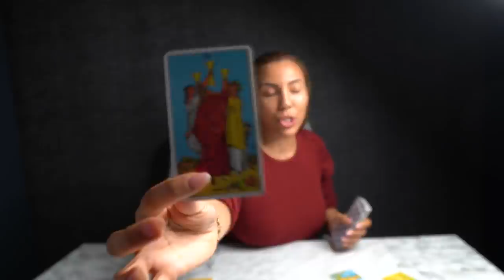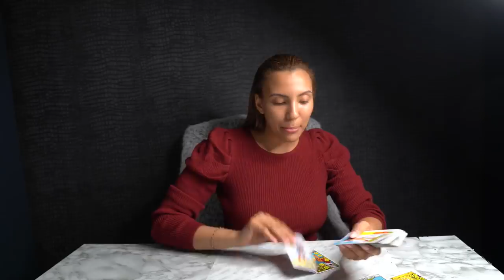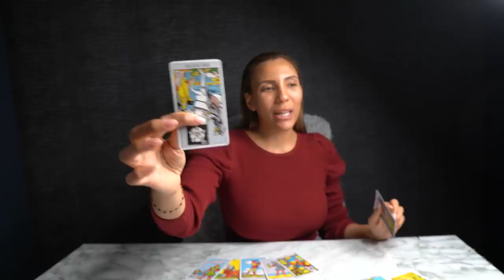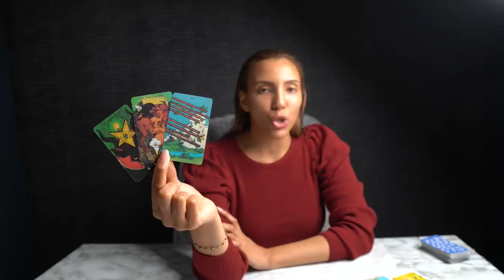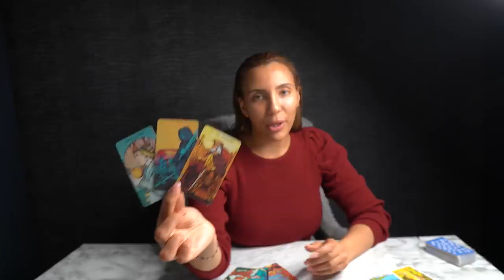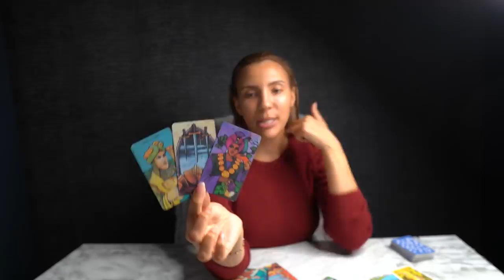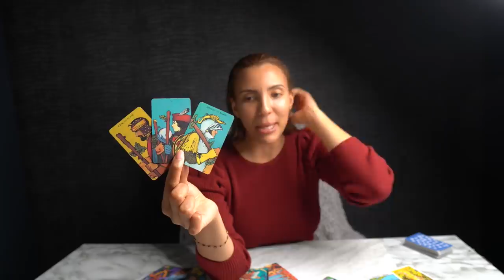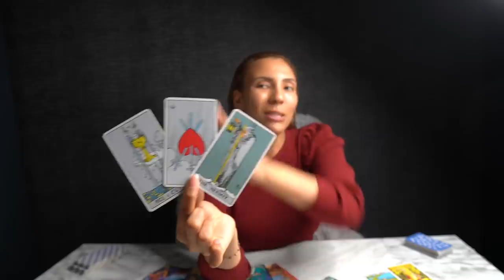❤️CAPRICORN "Prepare Capricorn For What I Am About To Tell You! This Explains It All" DEC 13-19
I DO NOT OFFER PERSONAL READINGS!

👉🃏GET AN AUTOMATIC DISCOUNT WHEN YOU ❤️ BUY 3 TAROT DECKS GET 1 FREE (Starting DECEMBER 1st - DEC 31st Only!)❤️Click4Deals!

50%OFF Energy Healing Bracelets Limited Time Only!

17- The Oracle of Wild Wood Tarot Deck (16)
33- Santa Muerte Tarot Deck Book of the Dead Cards (154)